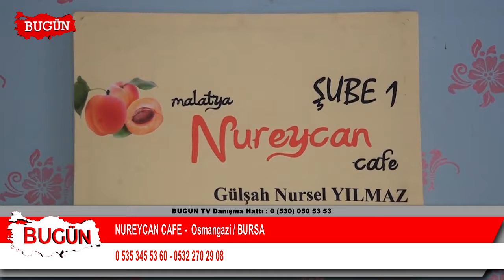NUREYCAN CAFE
Bursa / Osmangazi ' de  hizmet veren 'NUREYCAN CAFE  ' firma sahibi Nursel YILMAZ, sektördeki faaliyet ve başarılarını 'Bugün Kobi Özel'e anlattı.